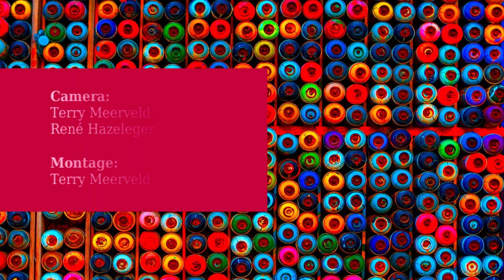'Elkaars Cultuur proeven' (Mooi Zo! 10-02-2020)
Ede is rijk aan verschillende culturen: van Marokkaans tot Congolees en van Syrisch tot Pools
Om die verschillende culturen beter te leren kennen zijn Cultura en 'Samen voor Ede' een project gestart onder de titel ‘Elkaars cultuur proeven’.
Muzikanten, verschillend van afkomst, gaan met elkaar aan de slag om elkaars muziek en muzikale geschiedenis te leren kennen. Muzikanten zijn migranten wonend in de gemeente Ede. Deze groep oefent tweewekelijks in Studio Cultura voor een afsluitingsoptreden in 2020.
Daarnaast zijn er schrijvers aan het werk van Nederlandse en allochtone afkomst. Zij spreken met elkaar over elkaars cultuur en werken samen aan een verhaal of gedicht.